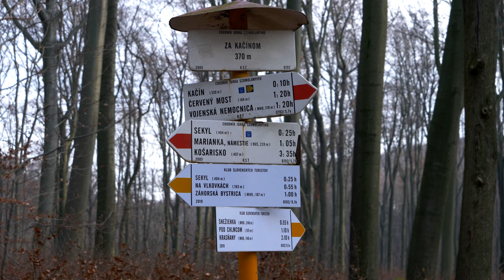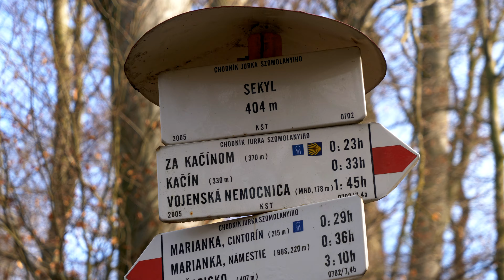PRVÝ SNEH - Lamač - smer Marianka Landscape video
Stromy už odložili svoje šaty, odpočívajú. Prišiel aj prvý mráz a sneh. Uvidíme, koľko si užijeme túto zimu snehu.
Hudba Scott Bucley

The trees have already put their clothes down, resting. The first frost and snow came. We'll see how much snow we enjoy this winter.